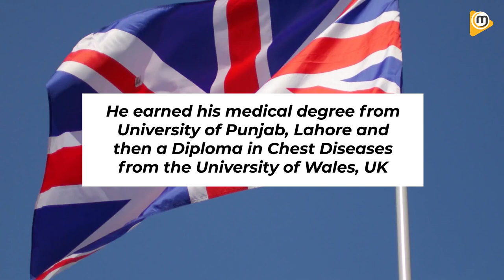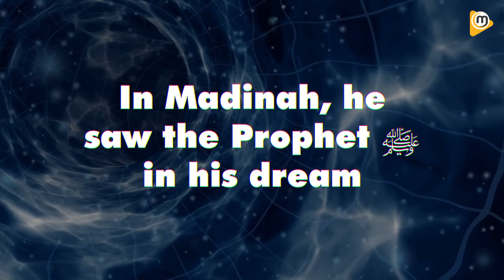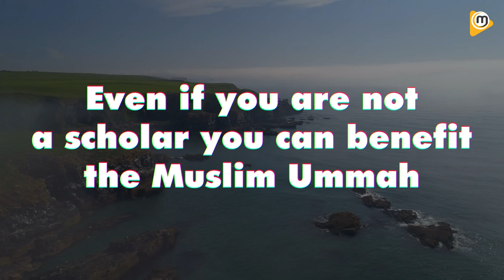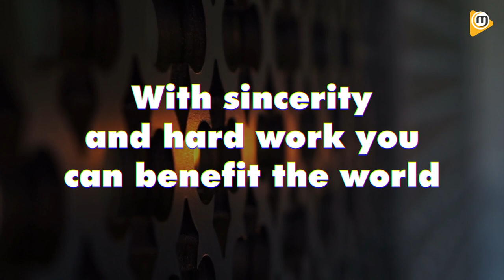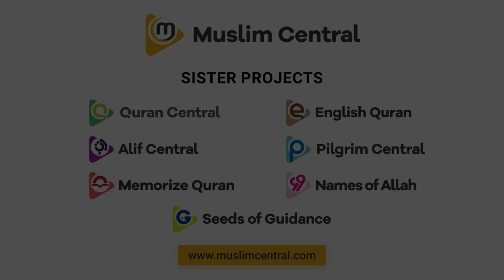Who was Dr. Muhammad Muhsin Khan? | The Doctor who Translated Sahih Al-Bukhari - Sh. Dr. Yasir Qadhi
Dr. Muhammad Muhsin Khan was a reputed medical doctor who translated the Quran and Sahih Al-Bukhari in to English. Although he did not have any formal training in Islamic studies he contributed immensely to Muslim scholarship through his efforts.

Sh. Yasir Qadhi narrates Dr. Muhsin's story of how a medical doctor and chest surgeon ended up translating the Quran and Hadith. It is a lesson for all muslims that no matter what background or career you are in, each and every Muslim has the potential to work for the cause of the Deen.

Dr. Muhsin Khan passed away on the 14th of July 2021. He was buried in the Baqi graveyard next to the Prophet's Mosque. May Allah forgive his shortcomings and have mercy on his soul. Ameen.